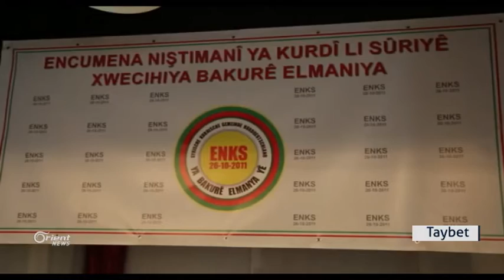Berlîn ENKS karê xwe yê dîplomasî xurt dike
Serokariya ENKS û Nivîsgeha wê ya têkiliyên derve di van rojên borî de,
gelek çalakî û hevdîtinîn dîplomasî li gel rayedarên ewropî kirin. Derbarê
vê xebata ENKS